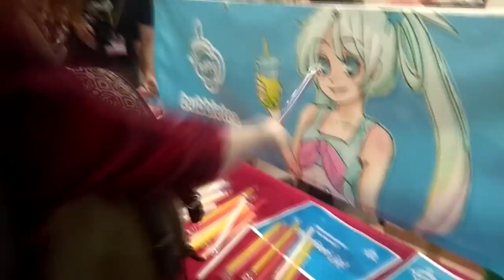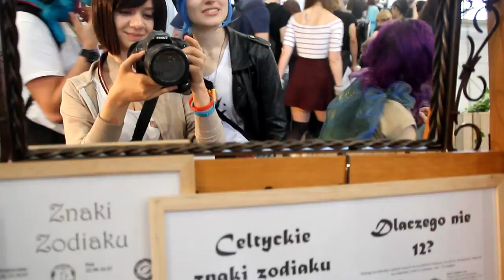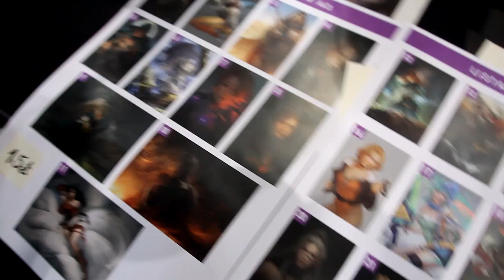Pyrkon 2018 【VLOG】Maskarada, Founders of Hogwarts, Bubbline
Yep, finally we did it! :D I'm a little scared puting it here but welp I'm doing it after all.
We hope you like it, and please gives a comment if something needs improve or you simply likes our work! :D It means a lot for us.

Camera –Alice, Akfaryz
Montage - Alice
Helper- Akfaryz :D

StoneOcean - Freedom!